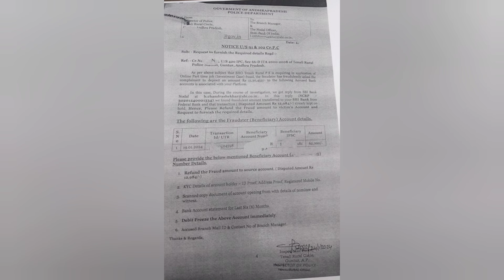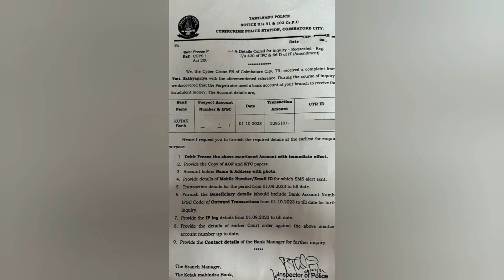Bank Account Freeze,FIR Register under 66D IT Act,7 साल जेल/Cyber Police notice 41A,Cyber Lawyer